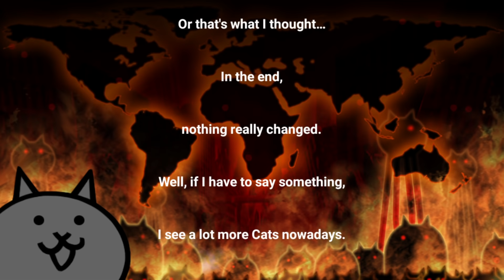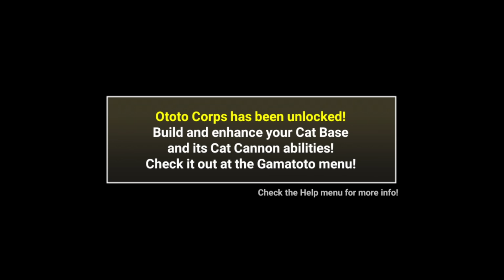แมวมังกรสุดแกร่ง ทีเดียวปลิว Battle Cats